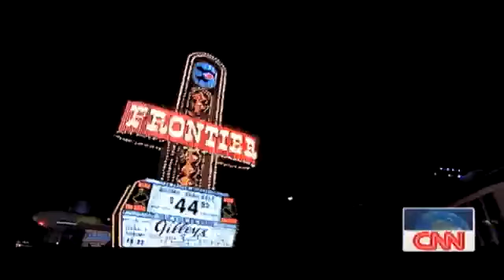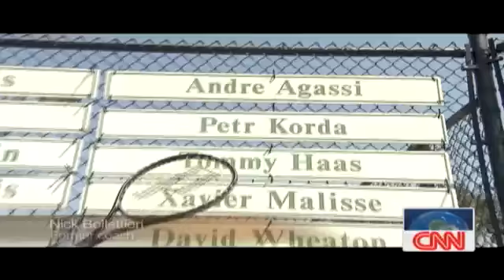Steffi Graf and Andre Agassi talk about Wimbledon